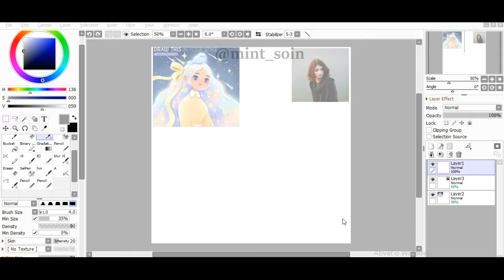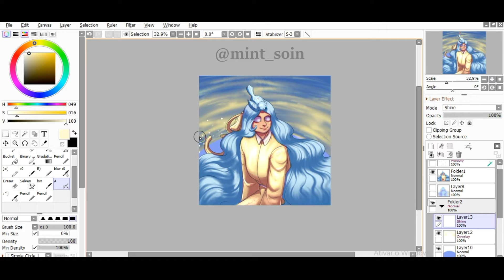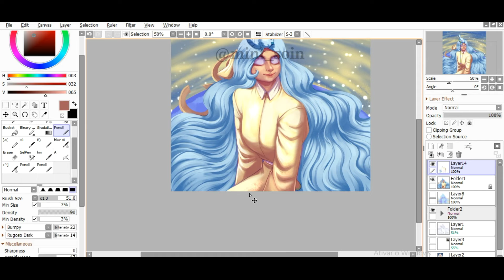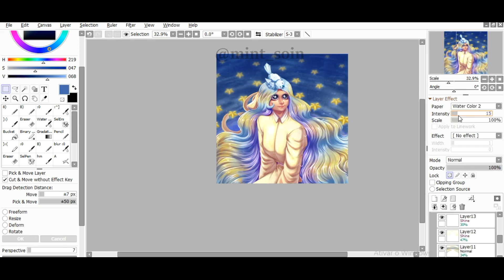Star DTIYS-☆Speedpaint☆-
☆Challenge

☆Programs

☆Musics